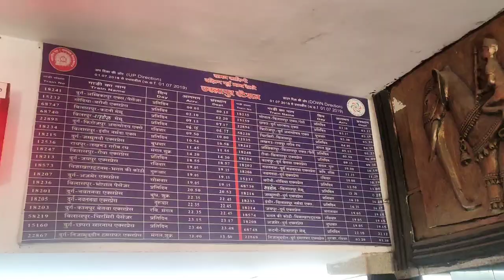USLAPUR RAILWAY STATION FULL INFORMATION AND ITS BIFURCATION